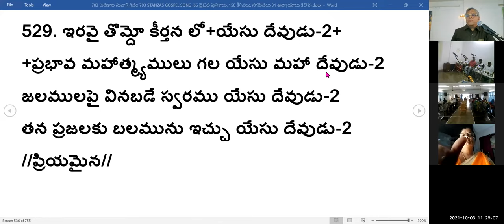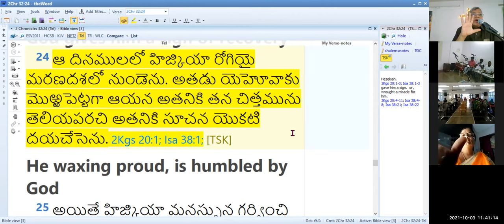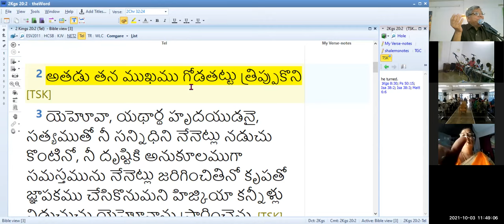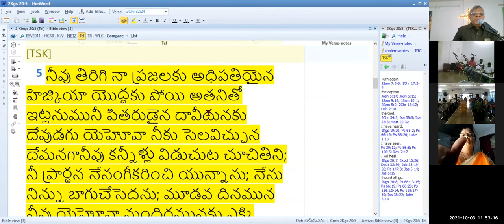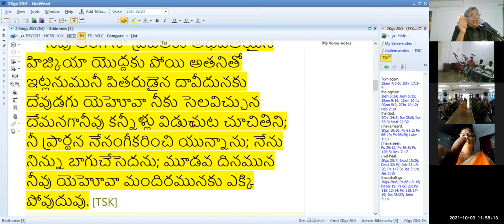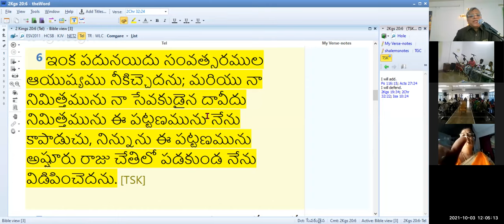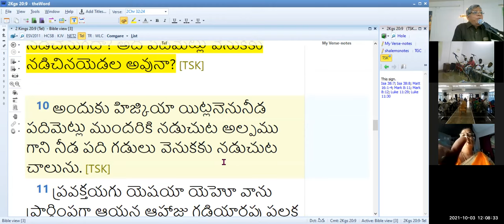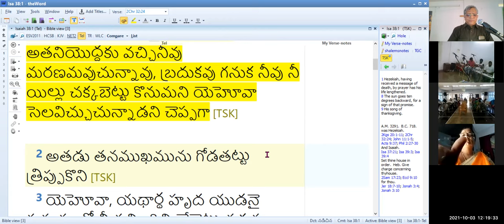3RD, OCT 2021~ JEEVAJALAMULU CHURCH WORSHIP SERVICE~ MESSAGE BY SHALEM ISRAEL